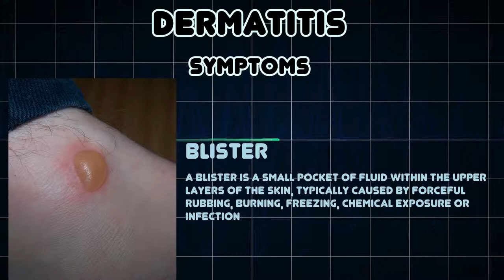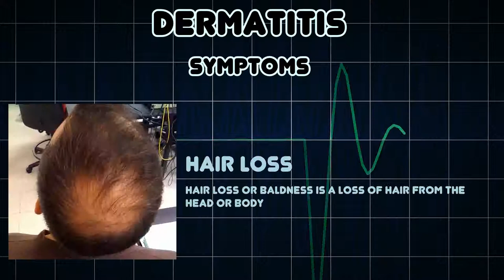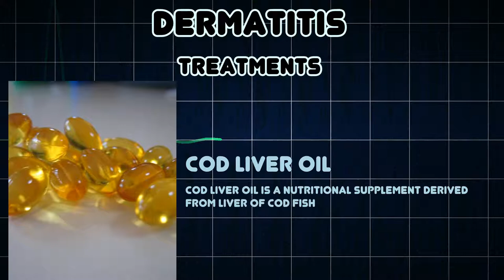Dermatitis (Medical Condition)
Symptoms, risk factors and treatments of Dermatitis (Medical Condition)

Dermatitis or eczema is inflammation of the skin